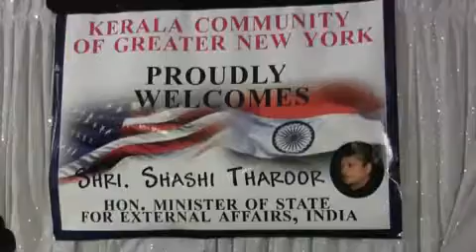Dr. Shashi Tharoor @ Kerala Community, New York October 11, 2009